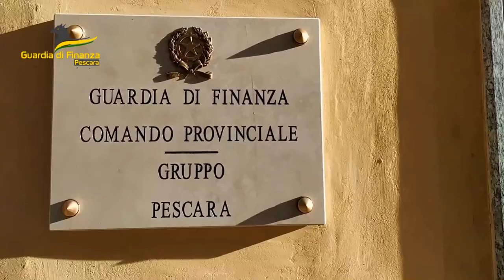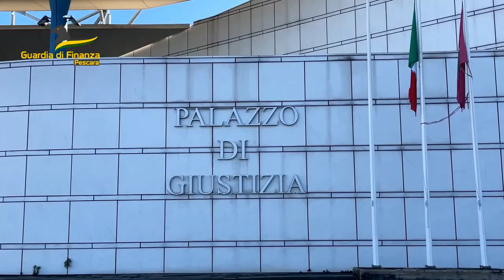Pescara controlli finanza